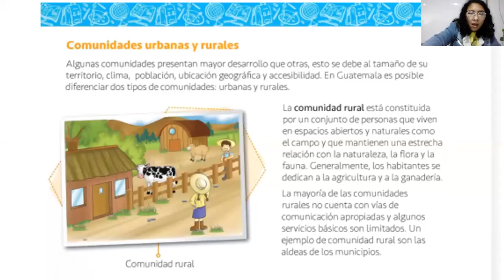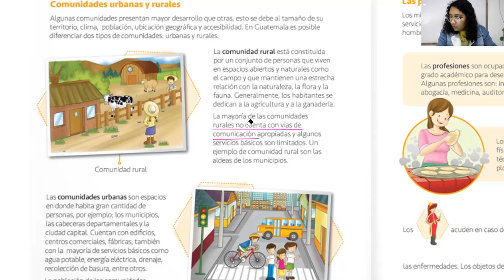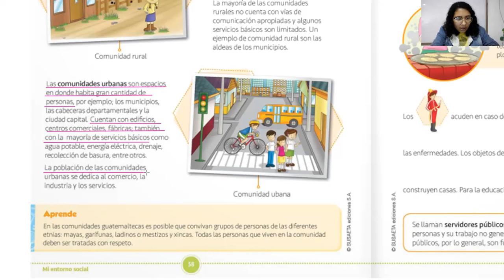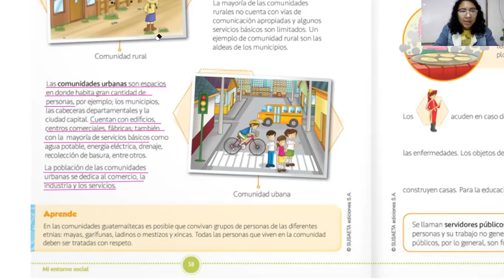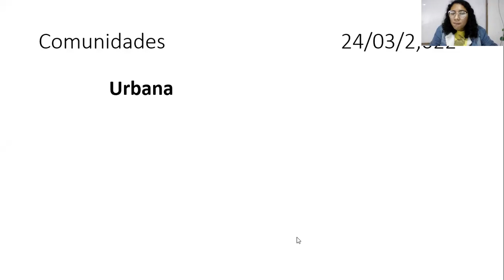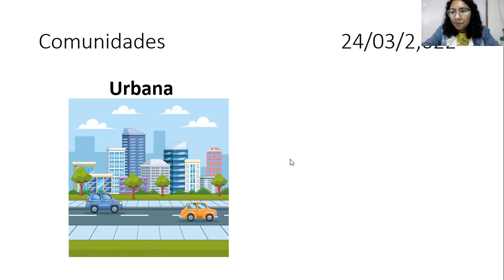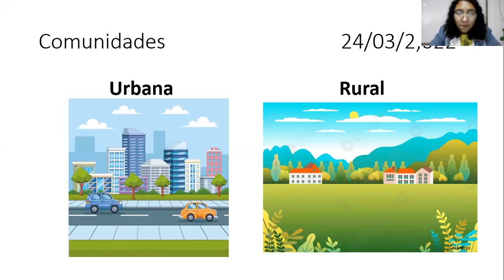3ro Comunidades urbanas y rurales